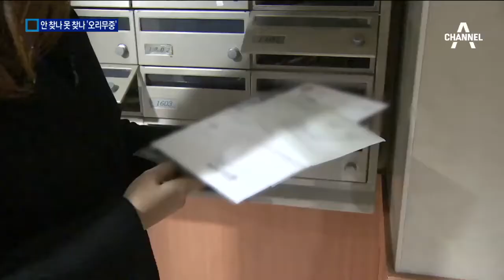“안찾나 못찾나”…국정농단 핵심 증인들 행방은